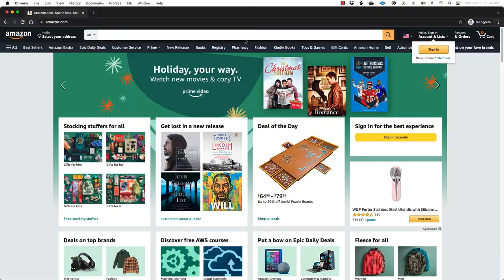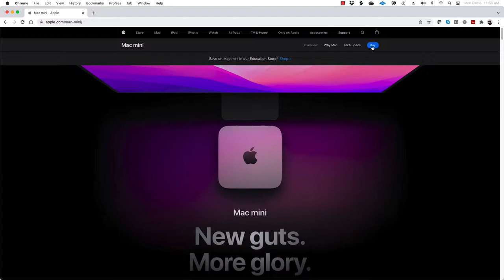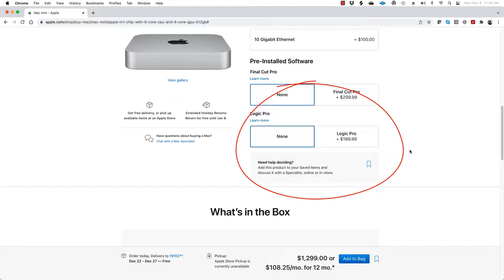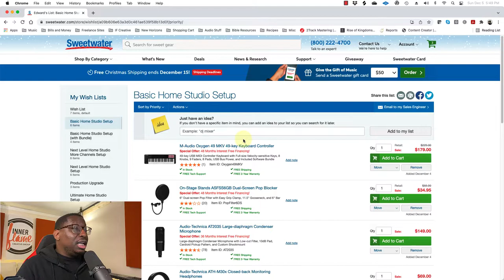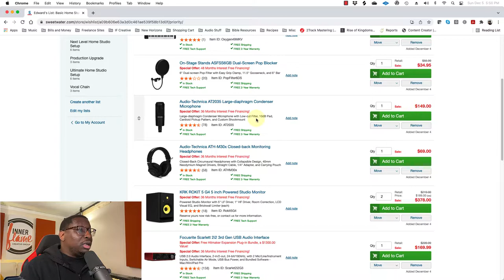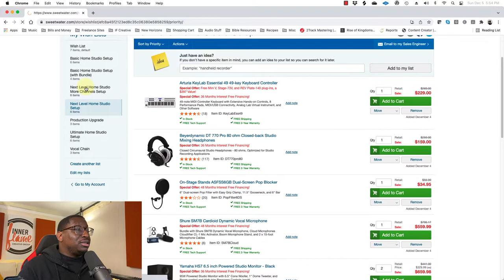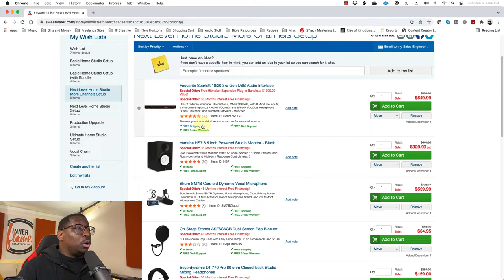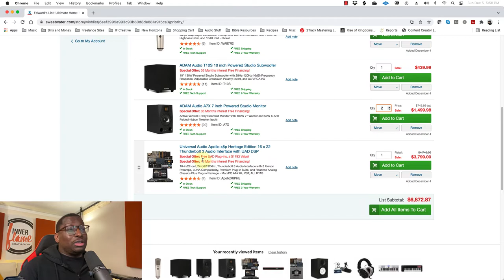Building a Home Studio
Are you interested in building a home studio? In this video I show you some of the basic things that you should invest in to get you started.

Chapters
0:00 Intro
2:03 Your studio's purpose
2:57 Invest in Your Space
6:04 Your Studio Computer
7:54 Your DAW
9:23 Your Audio Interface
12:39 Your Monitors
14:20 Your Microphone
15:57 Your Midi Controller
16:26 Cables, Stands and Such
17:00 Shopping List Reviews
24:14 Outro